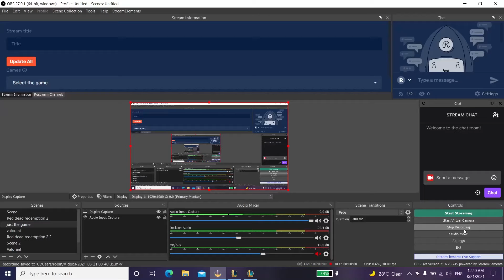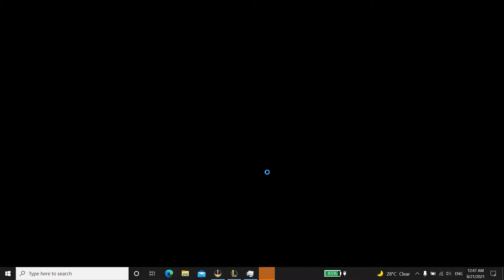أزاي توصل للبرونز فى 3 خطوات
كيفيه الوصول للبرونز فى تلت خطوات
00:00  بدايه الفيديو
11:22  بدايه المثال التوضيحي
 13:44 نهايه المثال التوضيحي